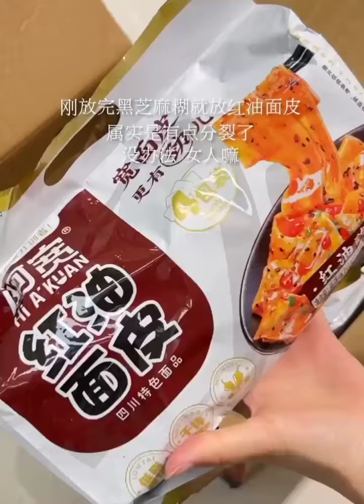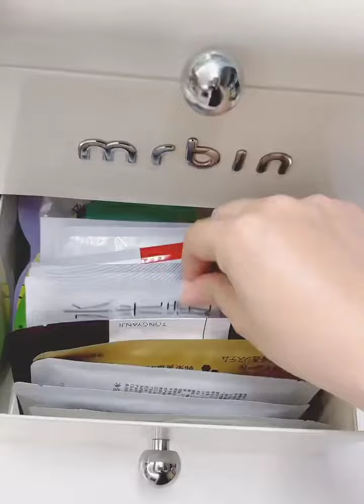Groceries shopping / Kitchen Organizing and Refrigerator Restocking / Refill and Restock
Grocery shopping / Kitchen Organizing and Refrigerator Restocking